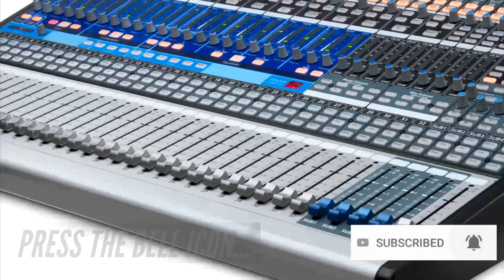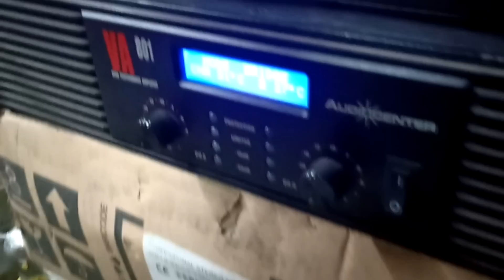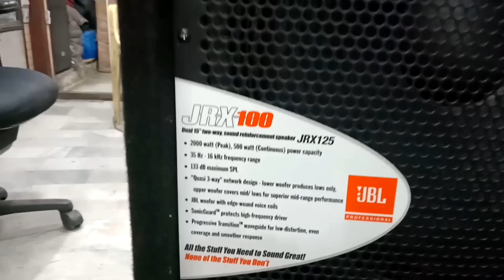JBL JRX125 Passive Speaker Testing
Ask for Best Price...

Cables & Connectors You Can Buy Online
AmazonBasics 3.5mm to 2-Male RCA Adapter cable - 8 feet
Neutrik NL4FX Speakon 4-Contact Cable Twist Lock Connector
Neutrik NC3MXX 3-Pin M Cable MT XLR
Neutrik NC3FXX XLR 3-Pin Nickel Female Connector